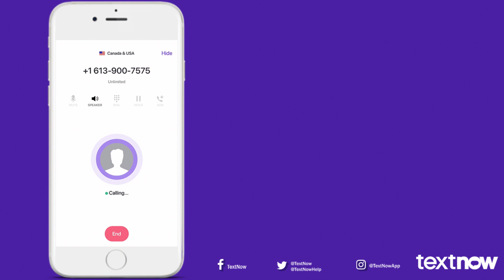How to make a call | iOS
In this video we’ll show you the 3 ways you can make a call through your TextNow app on your iOS device.

1. Calling through the dial pad - Tap the top right call button, enter the number you want to call in the dial pad, press the Call button to place the call.

2. Call from your Contacts list - Tap on the top right call button, select the Contacts icon beside the call button, Select the name of the person you want to call, press the green call button to place the call.

3. Calling from a Conversation - Select the existing conversation,  tap on the top right call button to place your call.